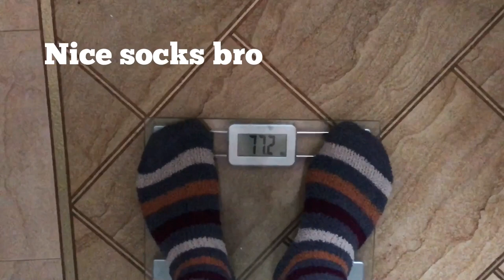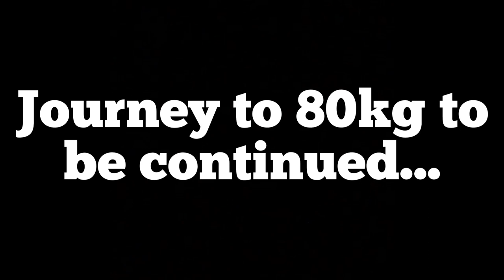I'm struggling...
Lean Bulking is not as easy as it seems, watch me on my journey as I attempt to gain 3kg of lean muscle in the shortest time possible...